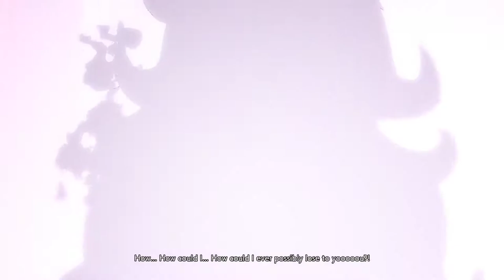[GG] DRAGON BALL FighterZ #11 : Story 2 Ending : ร่วมสู้ครั้งสุดท้าย !!! ท่านฟรีซ่าจงเจริญญญ !!!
หลังจากเราขัดขวางแผนของ 21 เป็นผลสำเร็จ เจ้าตัวก็โมโหหิวจนทนต่อไปไม่ไหวก็เลยออกมาบวกกับเราทันที ศึกตัดสินครั้งสุดท้ายเริ่มแล้ว !!!

GuG Social Profile .
• PC Gaming •
CPU : I7-6700k
M/B : Z170x gaming 7
RAM : 16 gb
VGA :  GTX 980 ti
• Gaming Gears •
Headset : 7.1 Strix DSP
Microphone : Razer seiren
Keyboard : Razer Blackwidow Stealth
Mouse :
Mouse Pad :
Mouse bungee :